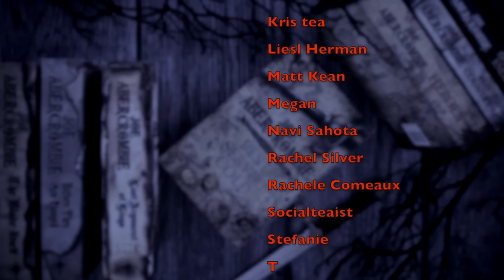ALL TIME BEST FANTASY | according to me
WISH LIST

KAZ WISHLIST

BOOKISH MUGS!
LLIBRARY15